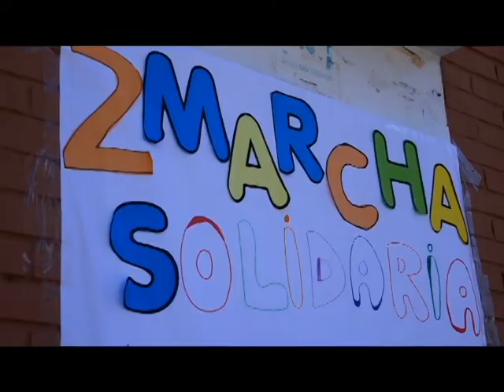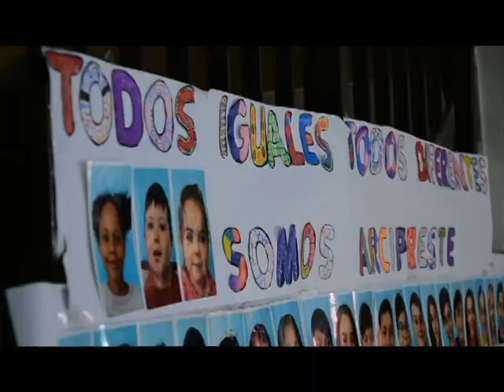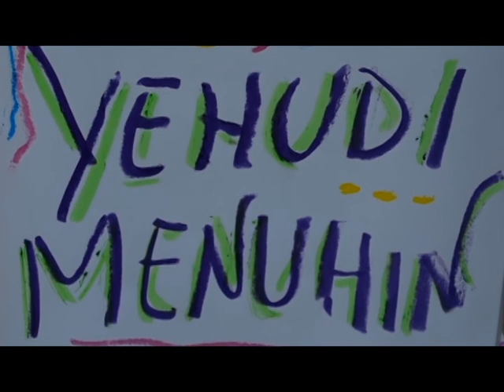Marcha Solidaria. CEIP Arcipreste de Hita. Derechos Humanos